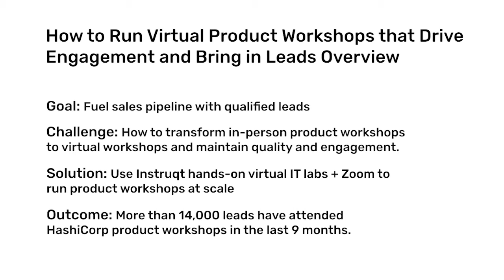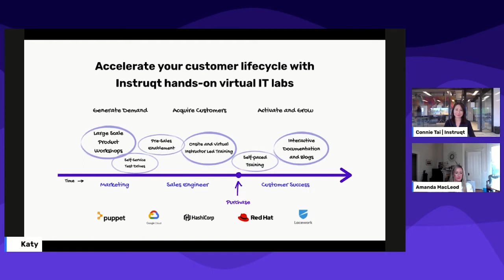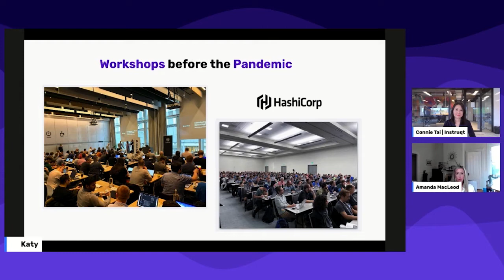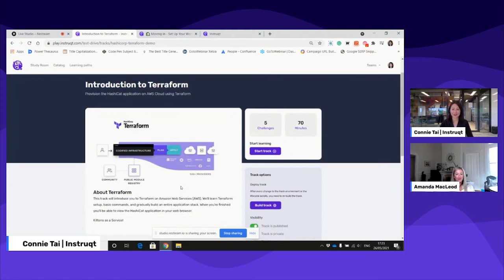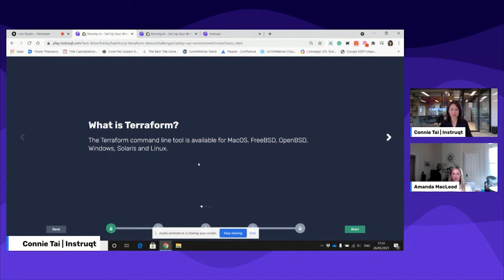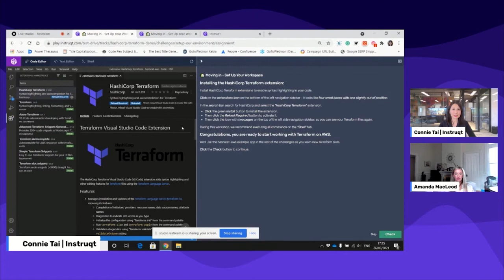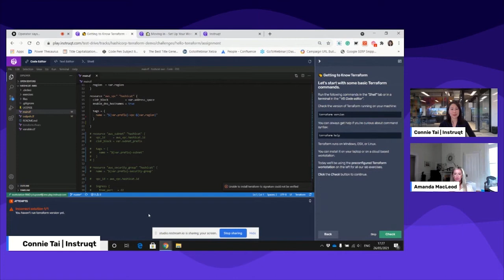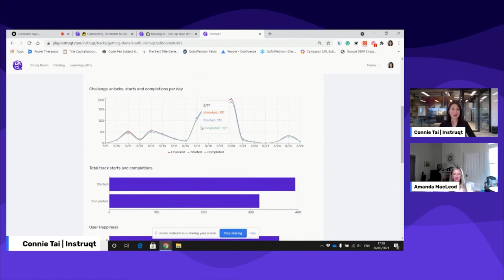How to Run Virtual Product Workshops that Drive Engagement and Bring in Leads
Amand Mcloed runs all of HashiCorp’s field marketing worldwide, essentially, she is in charge of all their regional marketing aligned to all of their sales regions, this includes North America, Europe, and Asia.

In this interview, Amanda will share with us how her team successfully delivered half-day-long product workshops to over 14,000 cloud engineers since the start of a pandemic that drives the pipeline and directly impacts sales.

You’ll learn:
0:00 Intro to Session
2:39 How do events fit into HashiCorp's Marketing Mix?
4:19 How did HashiCorp tackle the pandemic and shift to virtual?
6:00 What is the scale of HashiCorp's virtual workshops?
7:46 At Hashicorp, Field Marketing works closely with Solutions Engineers. Could you describe a little bit how the collaboration works?
9:00 How to work more closely with solutions engineers?
9:50 From the logistical perspective, how are these workshops different from the physical workshops?
12:08 What is HashiCorp's strategy to keep people engaged all the time?
14:51 Conversion into the sales pipeline.
16:48 How do hands-on product tutorials impacting the entire customer life cycle?
19:30 What Hands-on IT Labs should you use?